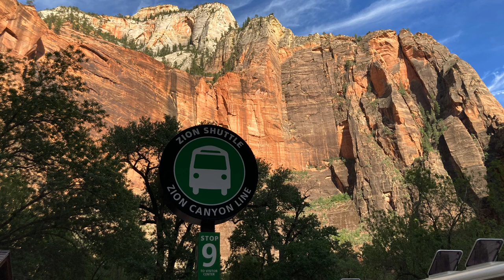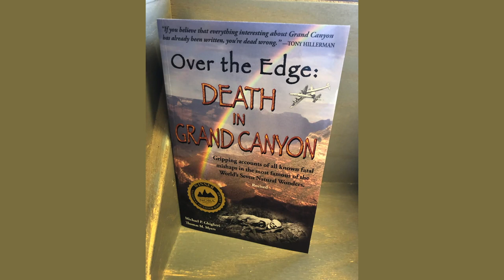Young RV Trip Movie Part 2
This is Part 2 of our AMAZING trip out west this summer.  Hope you enjoy it!

0:00 Zion National Park
3:12 Day 8
4:33 Bryce Canyon National Park
5:36 To the Grand Canyon
6:54 Day 9
7:58 Grand Canyon National Park
8:33 Trekking Down Into the Grand Canyon